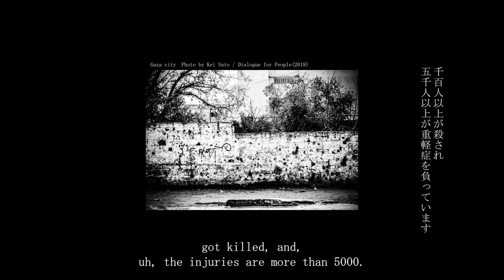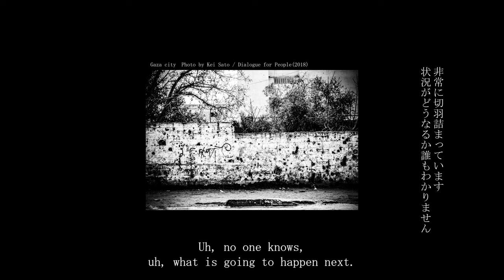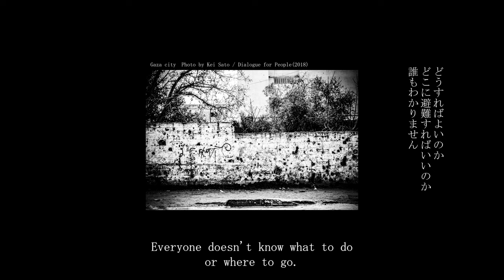【現地メッセージ】パレスチナ・ガザ地区の友人からのメッセージ①（2023/10/11）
※Dialogue for Peopleの取材活動、及び動画配信は皆さまのご寄付によって支えられています。詳しくは以下のリンクをご覧ください。

▶メッセージ
Aysarさん（パレスチナ・ガザ地区在住、現地取材パートナー）

2023年10月7日、パレスチナ自治区ガザ地区からイスラエルに向けて大量のロケット弾が発射され、応酬するイスラエルの攻撃も激化しています。

そのような状況のなか、パレスチナ・ガザ地区の取材パートナーからボイスメッセージが届きました。10月11日に録音したものですが、電気がなくすぐに送れなかったとのことです。
「状況は酷くなるばかり」というAysarさんの声を、ぜひお聴きください。「国際社会がガザの人々のために声を上げることを願っています」。

▶関係記事
・ガザ地区に降り注ぐロケット弾――繰り返される破壊、苦悩、そして死（2022.8.9）